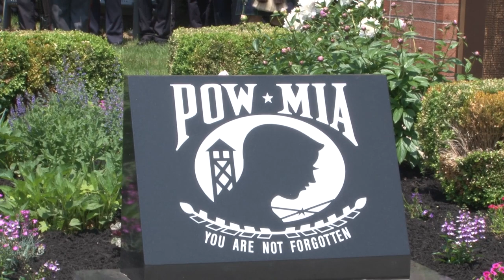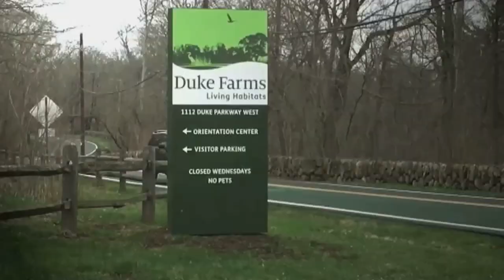Hillsborough Township, NJ - 2018 Memorial Day Parade and Garden of Honor Ceremony